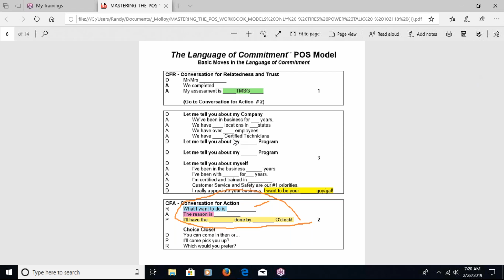ADVANCED MOVES ACT 3: OUTBOUND CALLS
👉20% Annual Growth Blueprint
📕22 Page PDF DOWNLOAD
* Outlines the Molloy Process in Detail
* Become a Commitment Based Operation
* Grow Sales Dramatically

👉Power Sales Moves
📗10 Page PDF DOWNLOAD
* ONE POWER MOVE so powerful it will change your selling career forever
* Examples of exactly how to use it in several industries

👉Weekly Wednesday Webinars Outbound Sales Training with Randy Calley and Dan Molloy